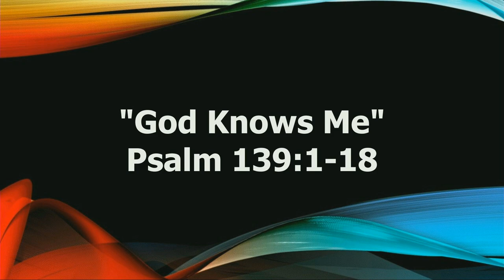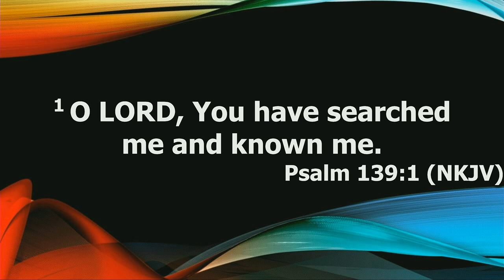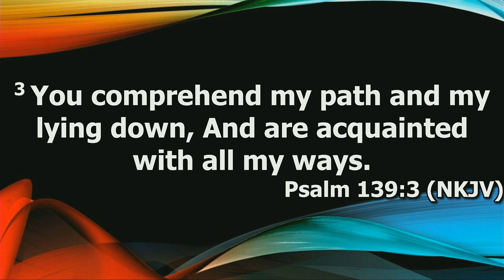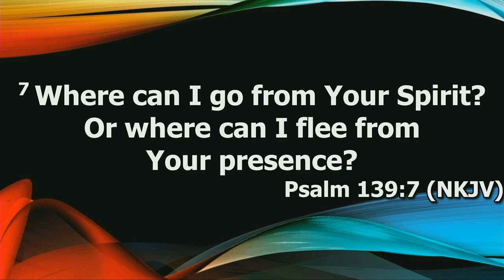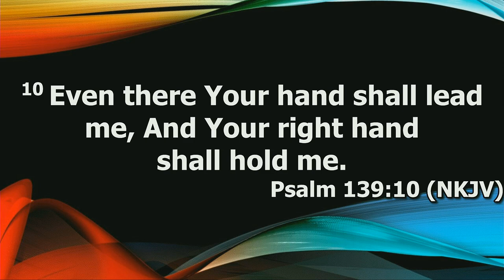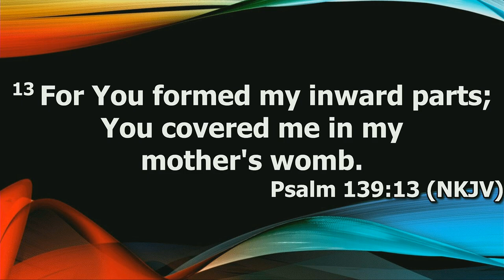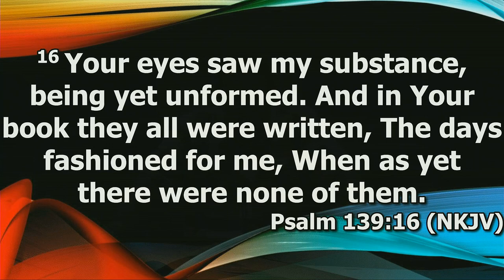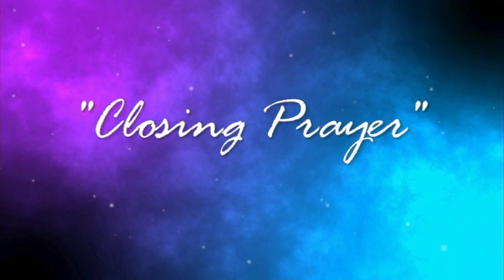"God Knows Me" by Pastor Michael Franklin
Pastor Michael Franklin's message "God Knows Me" was recorded Wednesday evening July 10, 2024 at Rye Hill Baptist Church - Fort Smith, Ar. Enjoy the message and mat God Bless.

Psalm 139:1-18